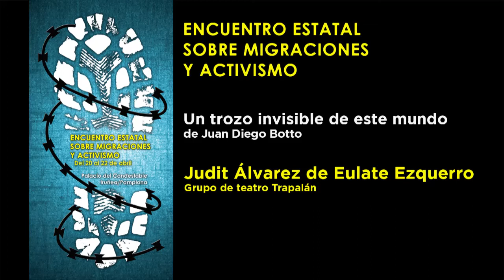Un trozo invisible de este mundo - 2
Judit Álvarez de Eulate Ezquerro, del grupo de teatro Trapalán, interpreta un fragmento de “Un trozo invisible de este mundo”, de Juan Diego Botto